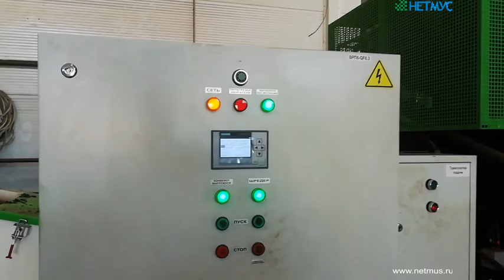Одновальный шредер W-1650 на измельчении пленки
Измельчение пленки на одновальном шредере (измельчителе) W-1650